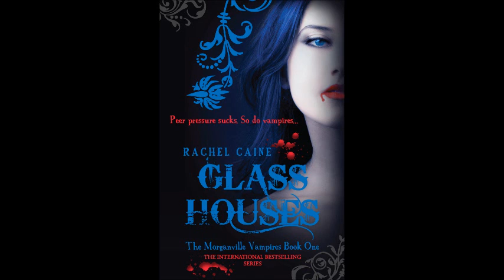Reading: Glass Houses Chapter 3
Hey Everyone Just some Legal Tid Bits that need to be addressed, wont be making any money from any of the Book Readings Ill be doing, I highly recommend that you go buy the book yourself! However If any money is made on this video, Past, Present or Future wise will all be going towards Sarcoma Research. The Reason being; Rachel Cain Passed away in November 2020 down to Sarcoma Bone Cancer a very rare Disease SO i want to do my part and help others that are suffering or will sadly be suffering from it in the future SO Follow the Link below if you want to help out in anyway shape or form!